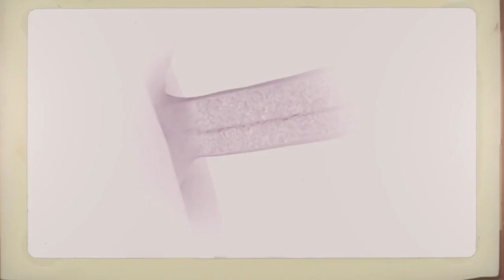Gade Yon Gwo Mèvèy 2 Ayisyen fè, Se Pou premyè fwa yn bagay konsa fèt nan peyi a, se lajwa tout kote